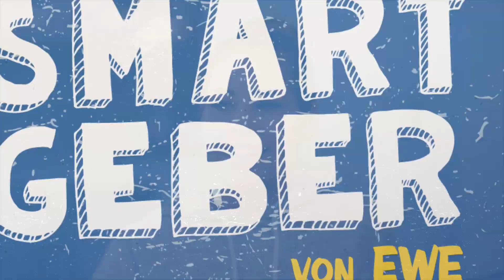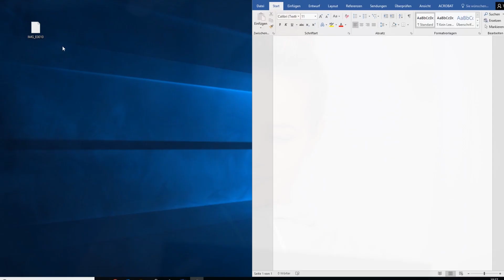So importiert ihr iPhone Bilder (HEIC-Format) auf Windows I kurz & smart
Ihr habt ein neues iPhone und nun erkennt der Windows-PC eure Fotos nicht mehr? Das liegt bestimmt an dem neuen Foto-Format von Apple: HEIC. Windows kann dieses Format leider nicht lesen.
SMARTGEBERIN Nina verrät euch, warum HEIC trotzdem super praktisch ist und wie ihr euren Computer austricksen und so doch alle Fotos importieren könnt.